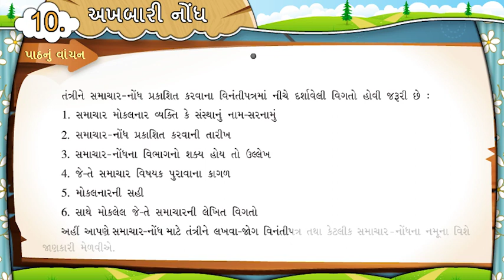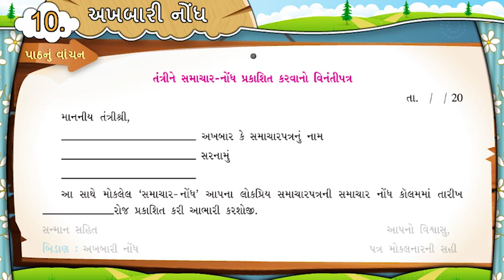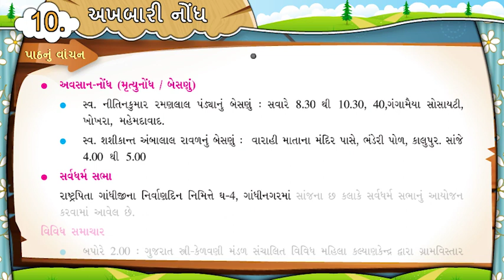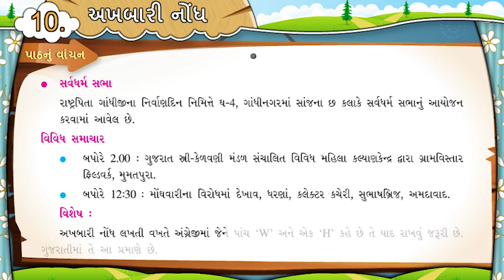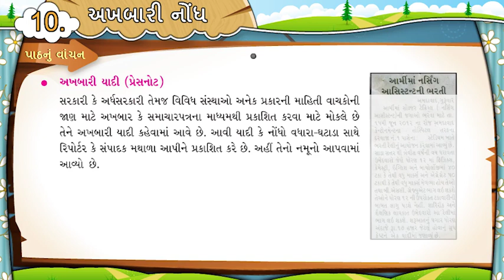ધોરણ-7 | ગુજરાતી | Unit-10. અખબારી નોંધ | Activity-2_1 Video